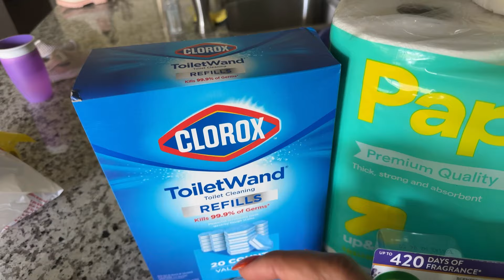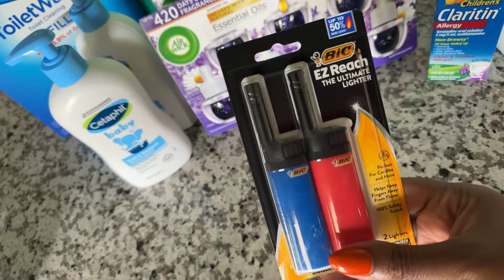Hang with me: ditl running errands, self care and setting goals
Items I use:

She doesn’t have a Etsy shop but has the monthly spreadsheet attached to one of her first videos.

Savings Challenges:

1. Good work mates
2. My digital store skr

Expense Tracker: A Place to a Plan

Debt Free Strategy Spreadsheet

Beige A7 Wallet

A7 Divider Envelopes

Black A7 Wallet

A7 Frosted Envelopes

SoFi Bank: Hi! 👋 Join me to start earning more money with SoFi Checking and Savings. You’ll earn up to 4.60% APY and pay no account fees. Use my link to sign up and you’ll get a $25 bonus and up to $300 when you set up direct deposit.